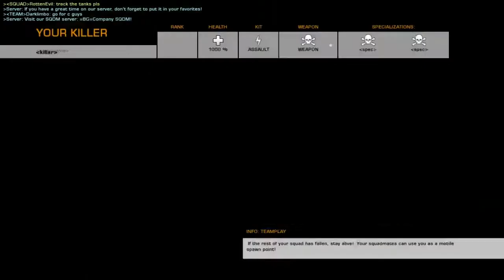Battlefield Bad Company 2: Introduction by Cabteeni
Dudes, I ran out of BF3 footage to show so I played a game of Conquest on Atacama Desert in the good ol' Bad Company 2. The sound might be a bit distorted at times, I was kinda too close to my microphone while recording this commentary and I can't really change that in the editing.. Comment and rate please!